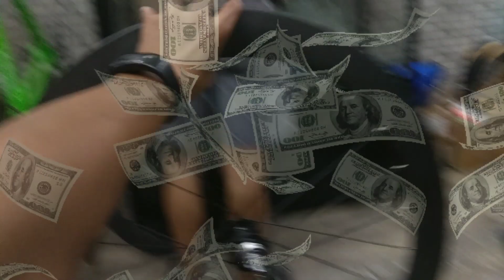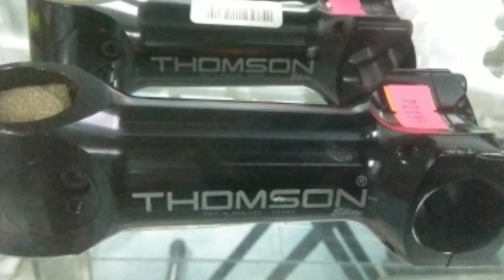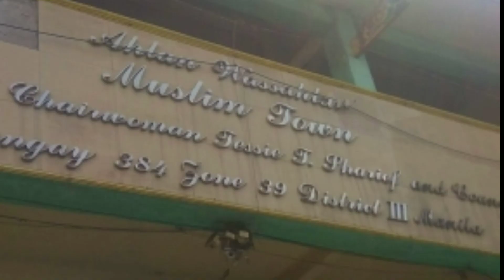FIXED GEAR VLOG: Ang pinaka murang fixie carbon wheels sa market nasa Cartimar, Pasay lang pala!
Share ko lang ang pinaka murang carbon rims na pang FIXED GEAR! merun na pala saten wala lang pumapansin sa Celt Cylery bikeshop ^_^ sana makaabot pako 10pairs lang daw inorder nila eh...